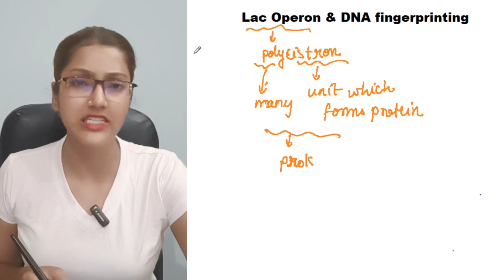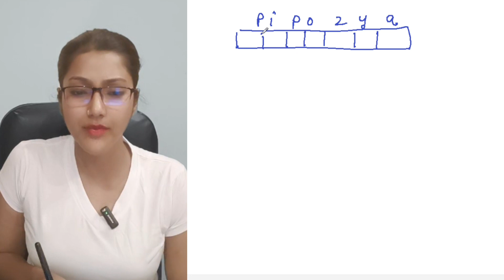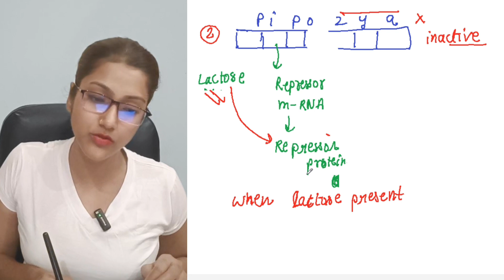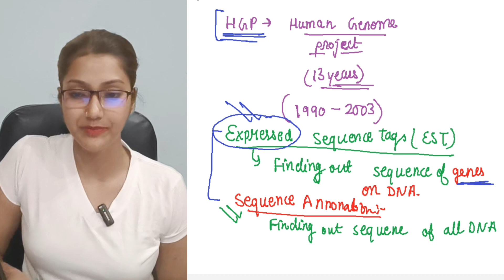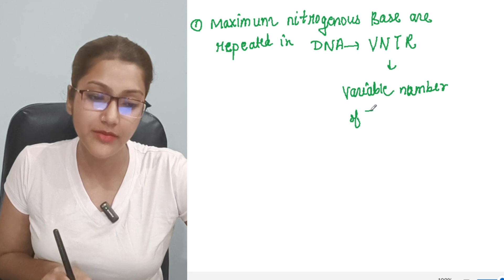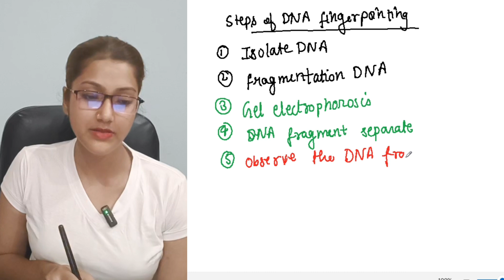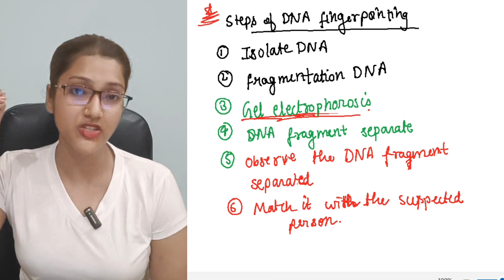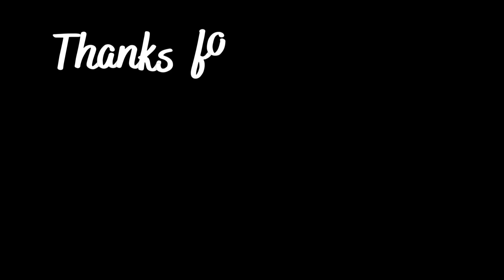LECTURE- 05 | Lac operon | DNA fingerprinting | Chapter 6 | Supplementary Exam preparation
LECTURE- 05 | Lac operon | DNA fingerprinting | Chapter 6 | Supplementary Exam preparation | Suman Yadav
✅Link for the Playlist of "COMPARTMENT EXAM BIOLOGY PREPARATION"
✅Link for the playlist of "GENETIC DISORDERS"
✅Link for the Playlist of "BIOTECHNOLOGY APPLICATIONS"
✅Link for the Playlist of "BIOTECHNOLOGY PROCESSES"
✅Link for the playlist of "Chemistry NAME REACTIONS "

✅Link for the playlist of "NEET BLUNDER MISTAKES"
✅Link for the playlist of "UPDATES"
chapter 6 class 12 biology
Biology preparation for improvement exams
Compartment exam preparation biology   Improvement exam 2023 class 12 preparation
Compartment exams biology important topics cbse
Supplementary exams important topics
How to prepare for compartment exams
compartment exam biology preparation
Compartment exam 2023 cbse class 12 biology preparation
How to pass in compartment exam class 12th for biology
Compartment exam
Compartment exam 2023 cbse class 12 biology preparation kaise karen
Biology
Supplementary exams 2023
Biology important topics for supplementary exams